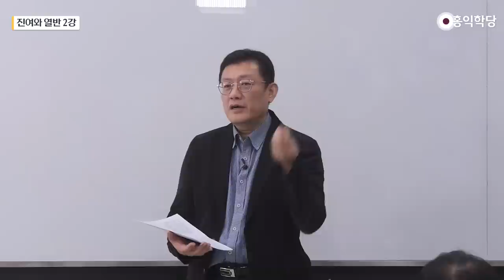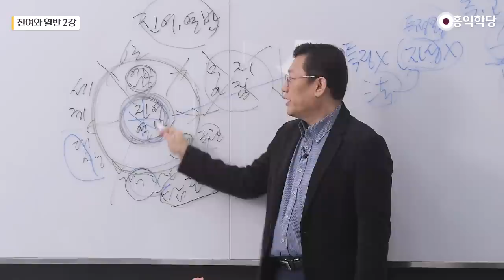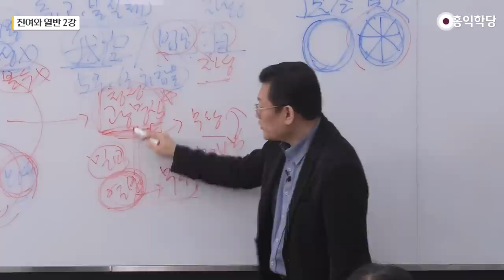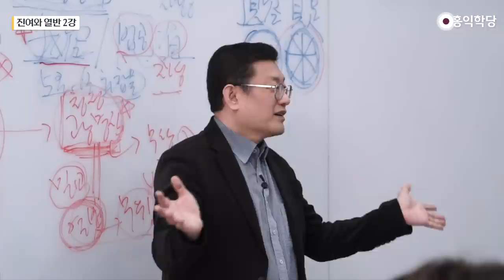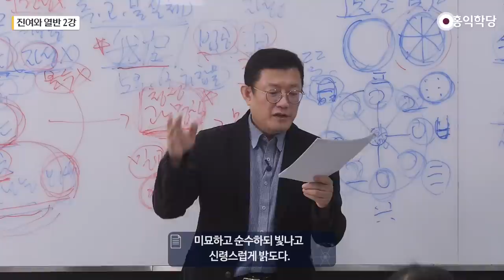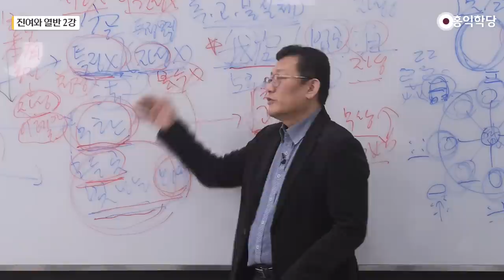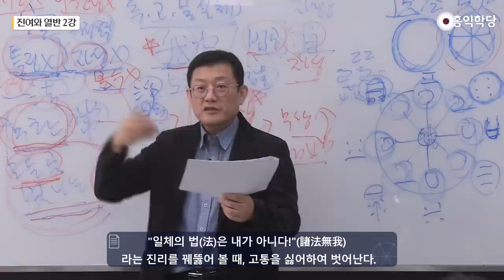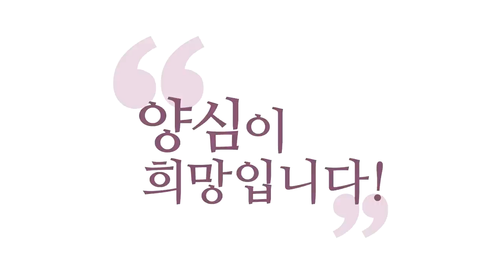[홍익학당] 진여와 열반 2강 - 석가모니 부처님의 빛나는 의식